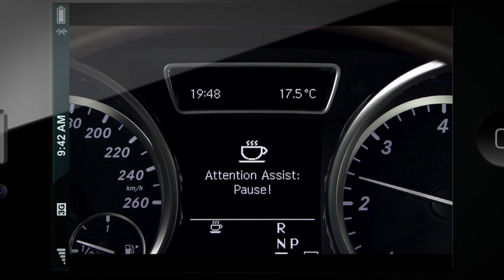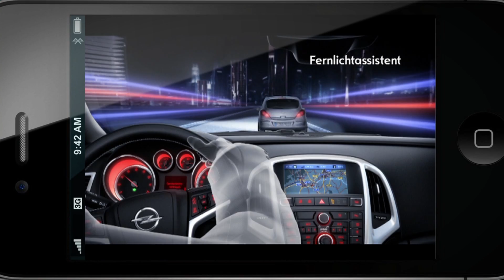Euro NCAP Advanced | Rewards November 2011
As part of Euro NCAP Advanced's mission to reward advanced systems, the safety organization has assessed a number of new technologies offered on recently tested models. Rewards are given to safety innovations for which the car maker has demonstrated significant safety benefits for consumers. Ford is rewarded for its Driver Alert and Forward Alert systems on the Focus, making the car the first that offers 4 rewarded technologies. Mercedes-Benz is rewarded for Attention Assist and Collision Prevention Assist, Opel for Adaptive Forward Lighting and Volkswagen for City Emergency Brake.